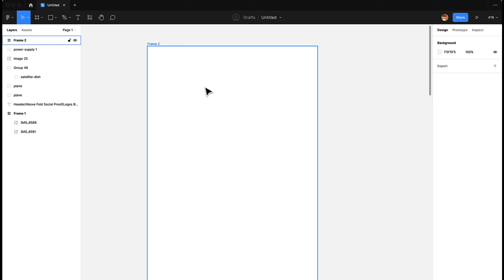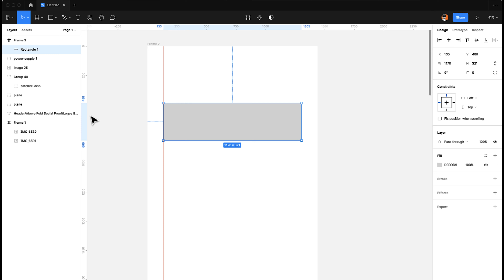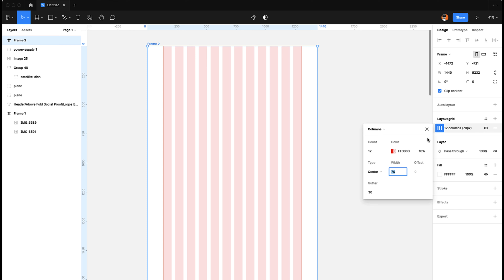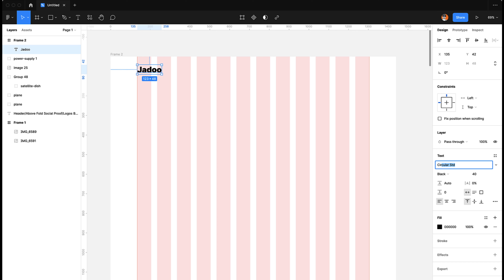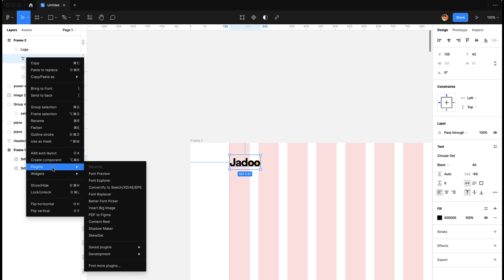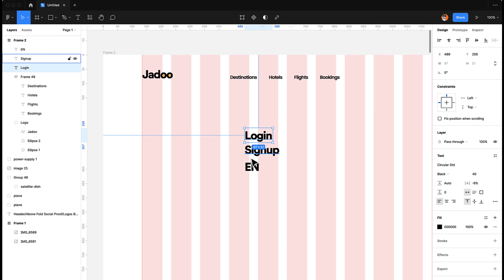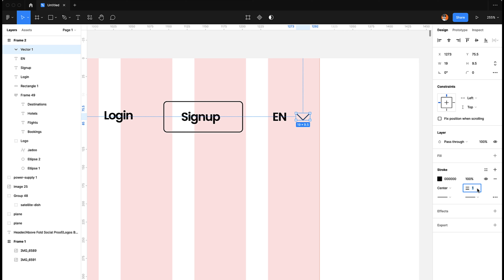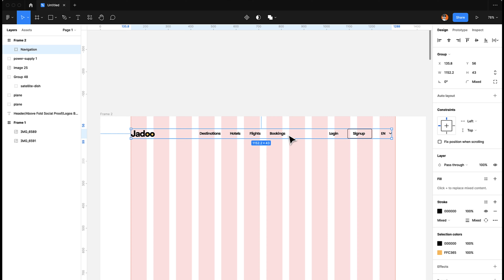Part 2 - Navigation - Landing page design master class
In this video I will show how we can really nice Navigation for our landing page. This is 2nd part of landing page design master class.